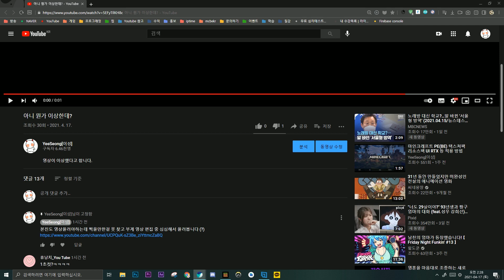[BE] 무한 열차인가? | 마인크래프트 PE(BE) 열차 모드 리뷰 / 다운 애드온 | 이성 유튜브 | Trains! Addons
🟩 자동 완성 - 나만의 단축어만 입력하면 자주 사용하는 문구로 자동 변환 앱!
+ 글자 위에 표정 붙이는 인싸체부터 12300개 이상의 특수문자 이모티콘까지!
+ 주소 , 연락처 , 계좌 , 마크 명령어도 단축 가능!

Q. 애드온 리뷰 신청 가능한가여?
A. 원작자만 신청이 가능하며,
문의 메일을 통해 신청이 가능하시되, 거절 당하실 수 있습니다.
[ 답장 안 드립니다! ] 애드온 소개 페이지를 함께 보내주세요.

컴퓨터 : 다나와 조립식
CPU : Ryzen 7 3700X
RAM : ddr4 32GB
GPU : rtx2070 super
HDD : 512GB(SSD M.2) / 2TB(HDD)